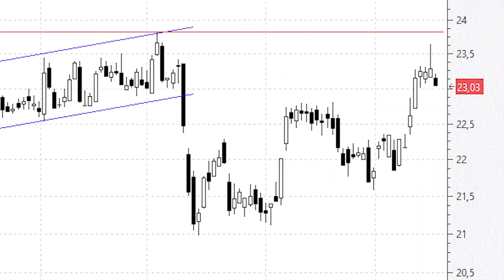Naturgy: puede marcar máximos históricos en cualquier momento